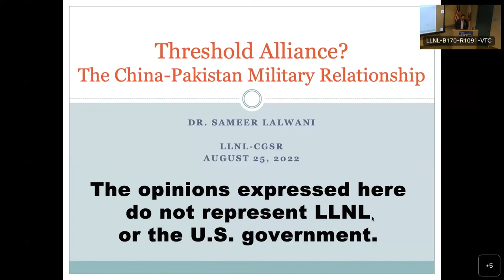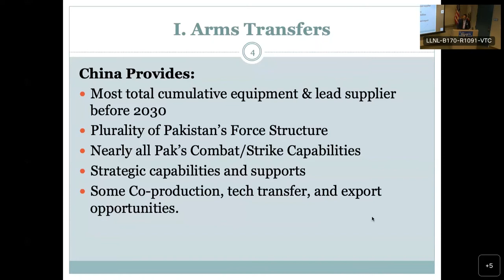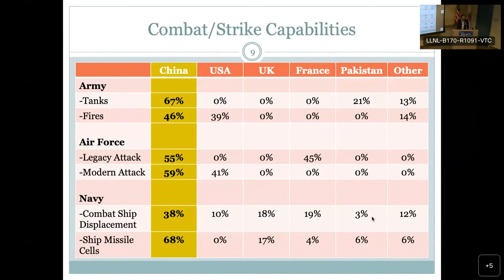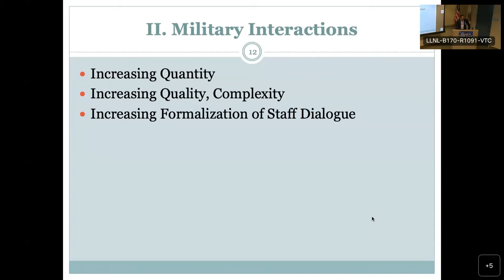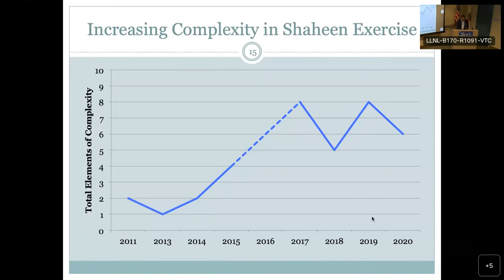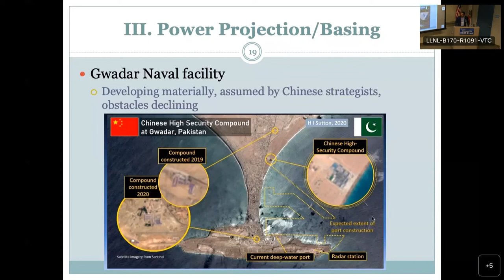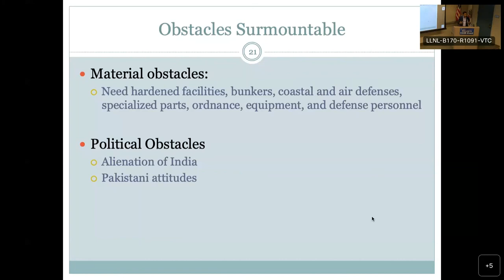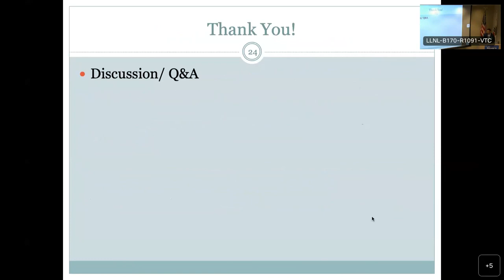CGSR | Threshold Alliance: Assessing the China-Pakistan Military Relationship by Sameer Lalwani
Threshold Alliance: Assessing the China-Pakistan Military Relationship by Dr. Sameer Lalwani

Abstract: Pakistan was once considered a threshold nuclear power because of it had accumulated the material conditions and technical capacity to quickly transform an ostensibly peaceful nuclear program into a weapons program. Today, Pakistan and China possess sufficient shared hardware, software, and political understandings approaching the threshold of a functional military alliance. This presentation examines the contours, growth, and trajectory of the China-Pakistan military relationship. It focuses on China’s growing contributions to Pakistan’s force structure and advanced technologies, the increasing scope and complexity of joint military exercises, and the openness on both sides for China to leverage Pakistan’s geography for power projection, all of which will shape the balance of power in the Indo-Pacific. This research draws upon new open-source data on defense acquisition trajectories, military exercises, and public opinion, as well as unique secondary sources and interviews to provide a detailed assessment of the China-Pakistan military partnership.

Bio: Dr. Sameer Lalwani is a Senior Fellow for Asia Strategy at the Stimson Center and a non-resident fellow with the Sigur Center for Asian Studies at George Washington University. He researches deterrence, interstate rivalry, alliances, crisis behavior, and counter/insurgency. He is also a term member with the Council on Foreign Relations, and a Contributing Editor to War on the Rocks. He has previously been an Adjunct Professor at GWU and a Stanton Nuclear Security Postdoctoral Fellow at RAND. He is the editor of Investigating Crises: South Asia’s Lessons, Evolving Dynamics, and Trajectories (Stimson Center).

LLNL-VIDEO-839801